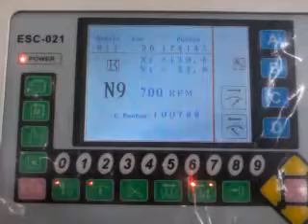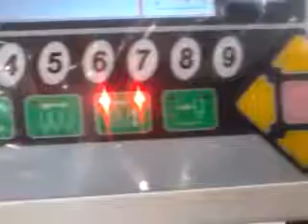NOVA BORDADEIRA SHANGGONG PAINEL COLORIDO BORDANDO PAISAGEM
Nova bordadeira Painel ESC 21 colorido.
Máquina de bordar Shanggong melhor custo benefício.
Andrade Máquinas - Dagoberto - 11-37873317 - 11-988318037.